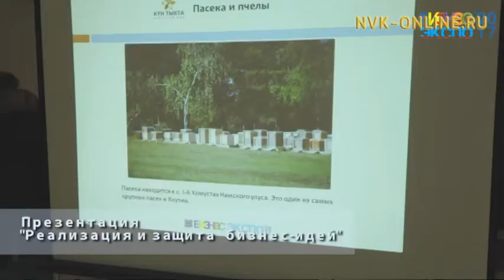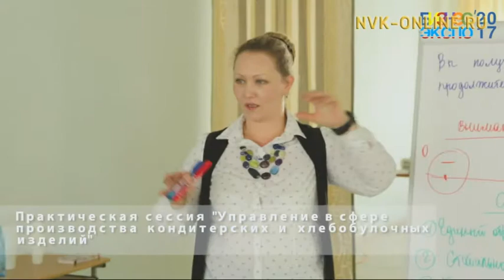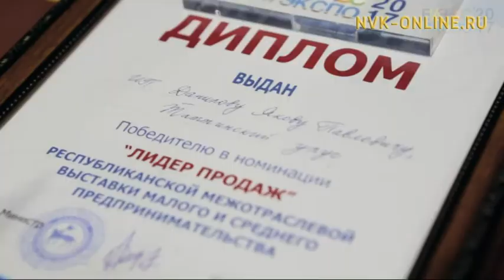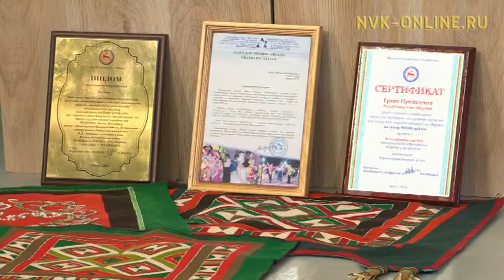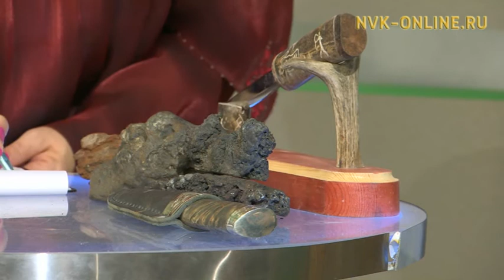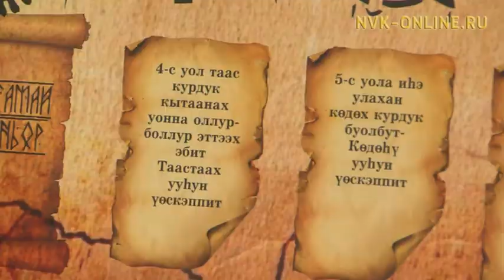Горнай Атамай нэһилиэгин 125 сыллаах үбүлүөйэ. Кэл, олор, сэһэргэһиэх (12.11.2017)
Официальный сайт NVK-ONLINE.RU- Горнай улууһун Атамай нэһилиэгин 125 сыллаах үбүлүөйүнэн нэһилиэк дьоно "Кэл, олор, сэһэргэһиэх" биэриигэ ыалдьыттыыллар. Нэһилиэк устуоруйатын сэҥээрэ истиҥ, көхтөөх олоҕун сэргии көрүҥ.

Ону таһынан биэриигэ СӨ урбаанньыттарын сырдатар үлэҕэ эппиэттиир сектор салайааччыта Елена Константинова ыалдьыттыыр.